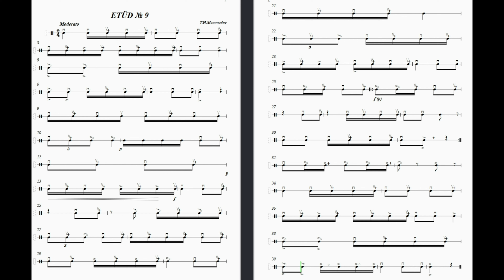Nağara üçün MƏŞĞƏLƏ №9 (T.H.Məmmədov 2012)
*Müəllif:*
Təhmasib Hüseyn oğlu Məmmədov
*Əlaqə*
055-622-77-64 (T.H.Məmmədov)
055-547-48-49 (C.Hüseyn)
*İnformasiya*
Hər səviyədə ixtisas hazırlıq dərslərimiz mövcutdur.
Satışda yüzlələ məşğələ və etüdlərimiz var.
Şatışda kitablarımız var.
Satışda əsərlərimiz var.
Satışda bir neçə nağara üçün əsər, məşğələ və etüdlərimiz var.